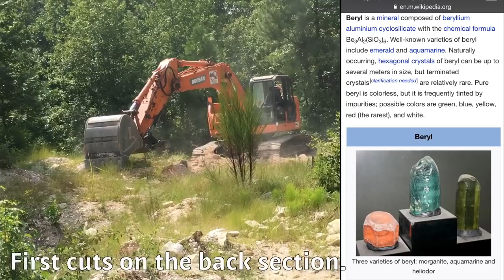Lies! The truth And Real Georgia Aquamarine Beryl (Mining America Ep 31 ) Aug 2017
To Support upcoming digs
Send Money to Mining America

MiningAmerica's shop on Etsy.

Mailing address
Not Available at this time